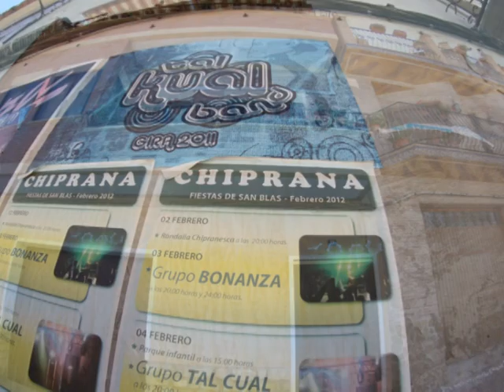Panorámicas de Chiprana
Chiprana es un municipio de España, en la provincia de Zaragoza, Comunidad Autónoma de Aragón. Comprende la entidad de población de La Estación.
Chiprana se encuentra en la comarca de Bajo Aragón-Caspe a 102 km de Zaragoza y a 7 km de Caspe, la capital comarcal. Situada a 178 msnm, tiene un área de 38,87 km² y una población de 298 habitantes (INE 2008), con una densidad de 7,67 hab/km².
La temperatura media anual es de 15° C y la precipitación anual, 350 mm, es escasa.
Historia
En el lugar conocido como la "Dehesa de los Baños" se encuentran vestigios romanos relacionados con el tráfico fluvial que discurría antiguamente por el río Ebro. El Mausoleo de Chiprana —véase más abajo— es otra muestra del legado del Imperio Romano en la localidad.
En Chiprana estuvieron los Templarios y los Hospitalarios o sanjuanistas hasta la desamortización; su cruz blanca sobre fondo rojo ondeaba en la bandera de la localidad. Se han hallado también necrópolis medievales.